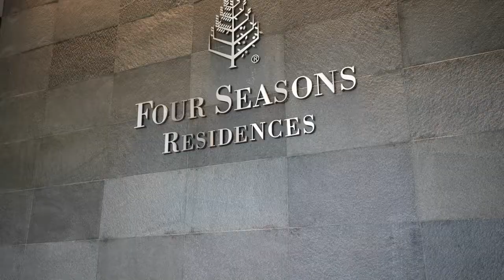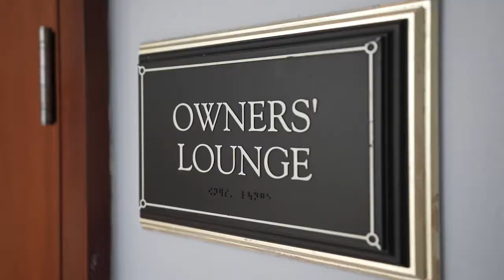FOUR SEASONS PENTHOUSE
Welcome to this stunning 70th floor Penthouse. Where Four Seasons elegance meets Miami Chic and the breathtaking views abound.